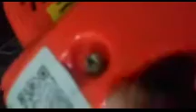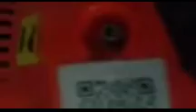ROÇADEIRA SENDO LIMPA PARA SER GUARDADA, DEPOIS DO TRABALHO.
NESSE VÍDEO, EU MOSTRO A LIMPEZA DA ROÇADEIRA GERAL, DEPOIS DO TRABALHO PARA SER GUARDADA.